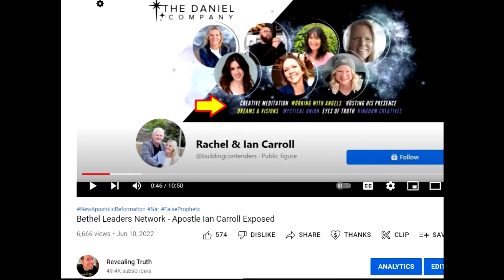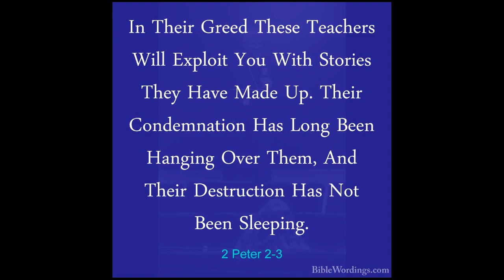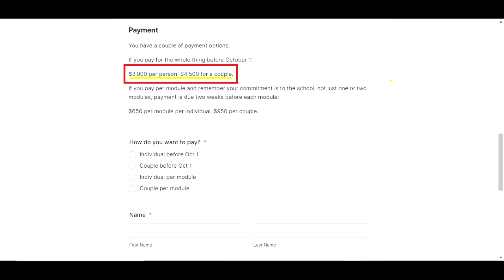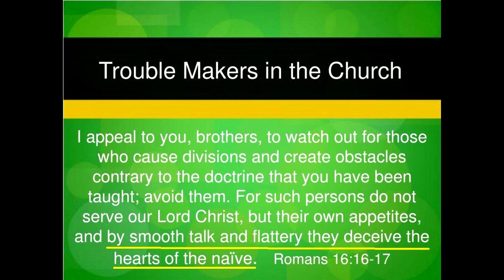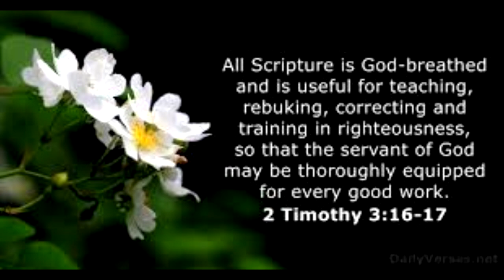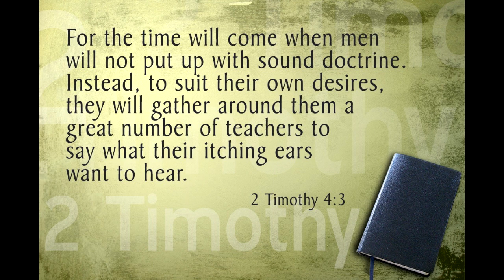Ian Carroll and a School for Apostles and Prophets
Ian Carroll is a part of the Bethel Leaders Network and the New Apostolic Reformation and believes in the training of Apostles.